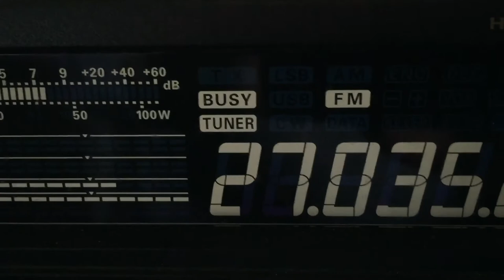Pirate Radio 101 2021/13/05 on CB Radio bands